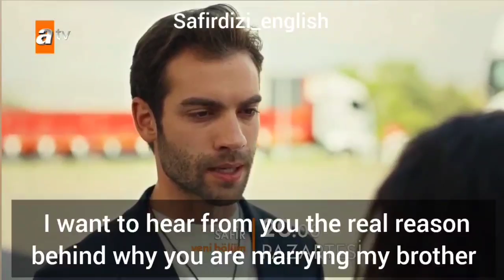safir episode 7 fragman 1 with English subtitles